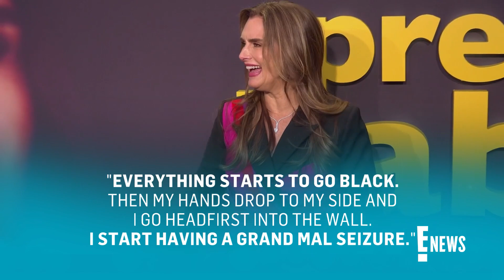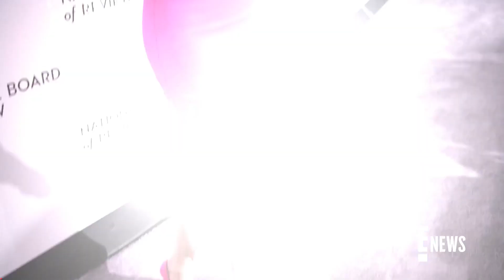Brooke Shields Says Bradley Cooper Helped Her After Having a Seizure | E! News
Brooke Shields is revealing for the first time that she suffered a "full blown grand mal seizure" just days before making her one-woman show debut. To her surprise, Bradley Cooper ended up in the back of an ambulance with her and holding her hand while traveling to the hospital.